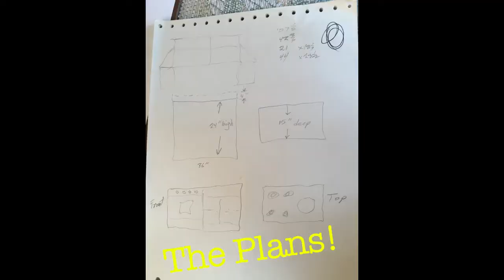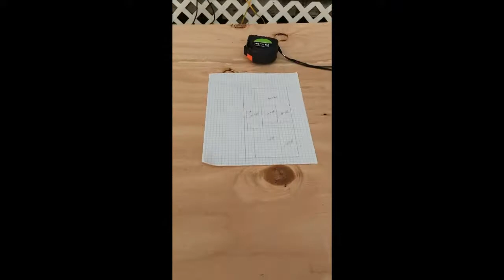Building a Play Kitchen *part 1*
Caden is turning 3! for his third birthday we are working with my grandpa to build him his own wood personalized play kitchen! Watch it come together from drawing out the plans to the finished product!